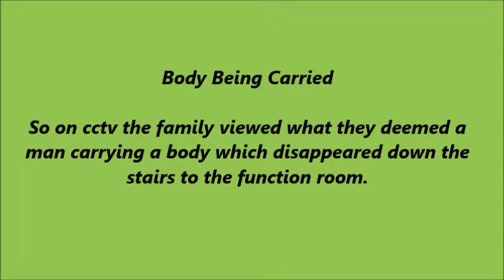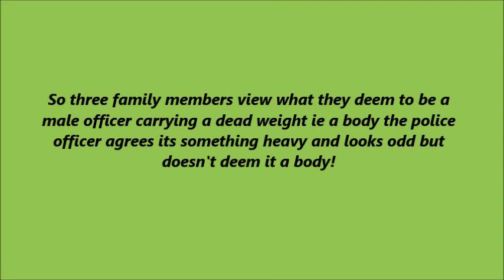Body Being Carried (Fox Pub CCTV Footage)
Extract from an audio as the family viewed CCTV and footage from where this would of happened outside of the Fox Pub!

Uploaded from Police Cover Ups (Old Account)